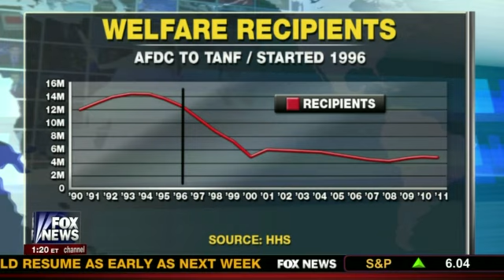Obama's Attempt to Gut Welfare Work Requirement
President Obama's attempt to gut the work requirement for those on welfare runs into a little issue with the Constitution. House today holds hearings to determine whether or not standards that have drastically cut the number of those on welfare should be relaxed.